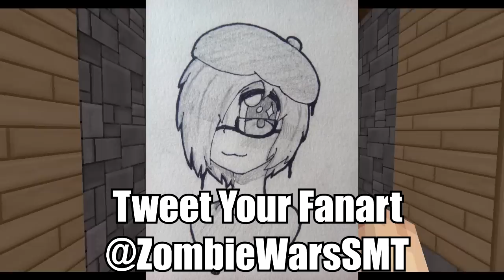FNAF World Five Nights in Anime - "ANIME FREDDY" (Minecraft Roleplay) Night 5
FNAF World Five Nights in Anime - "ANIME FREDDY" (Minecraft Roleplay) Night 5 w/ ZombieWarsSMT.